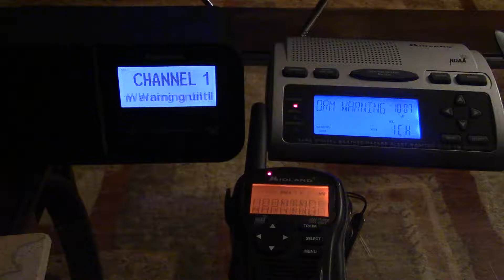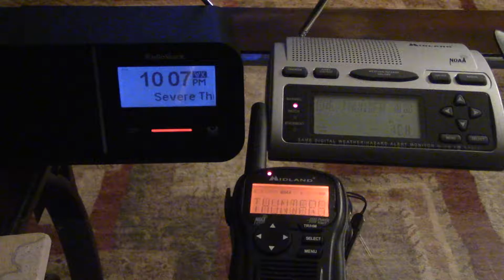NOAA Weather Radio EAS #385: Severe Thunderstorm Warning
This was part of a short yet fascinating severe weather event on July 22 through the early morning of July 23. The Storm Prediction Center placed my area under a slight risk in a Day 2 outlook, which lasted until being crumpled up towards Northeastern Maine. A Marginal risk remained bringing 5 severe thunderstorm warnings and multiple relays, including WCAX, WOXR, and WVPS

This is alert 7. There were 17 alerts received.